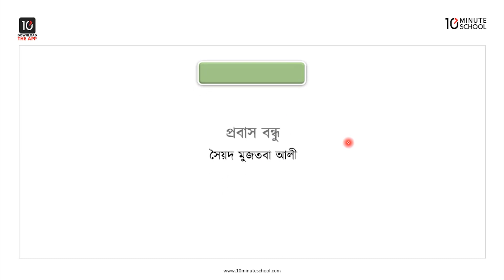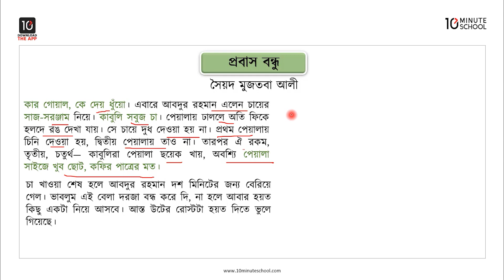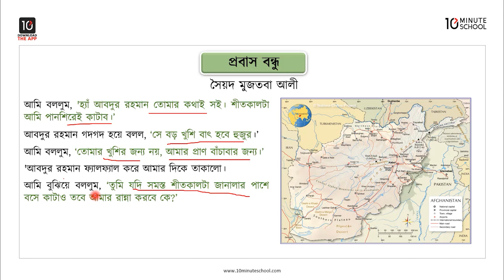প্রবাস বন্ধু - মূল ভাব - ২ [SSC]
10 Minute School এসএসসি বাংলা ১ম পত্র সিরিজের এই ভিডিওটিতে আলোচনা করা হয়েছে ""প্রবাস বন্ধু"" গদ্যটি নিয়ে। আশা করছি ভিডিওটি দেখার মাধ্যমে তোমাদের উক্ত বিষয়ে সেরা প্রস্তুতি নিশ্চিত হবে।

Instructor Name: S.M. Rashedul Islam